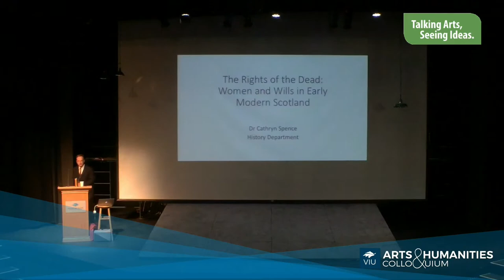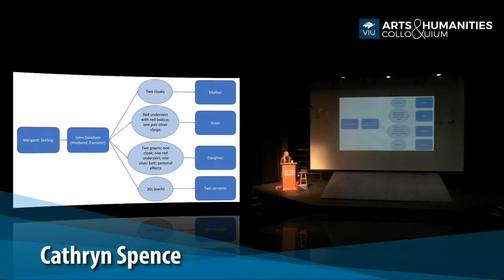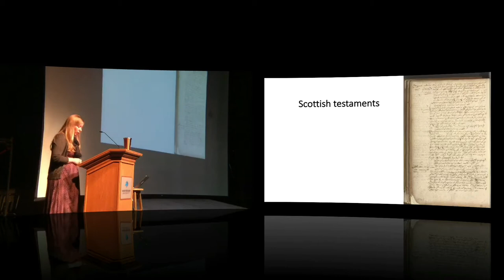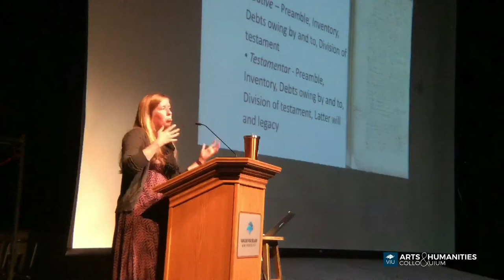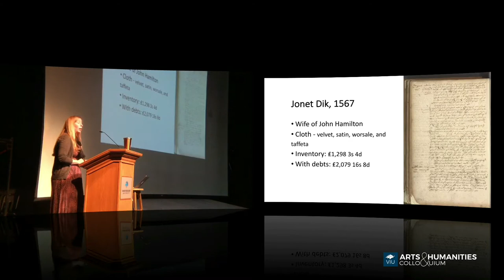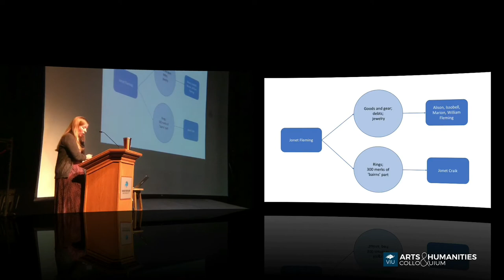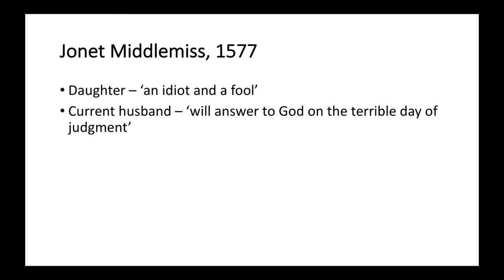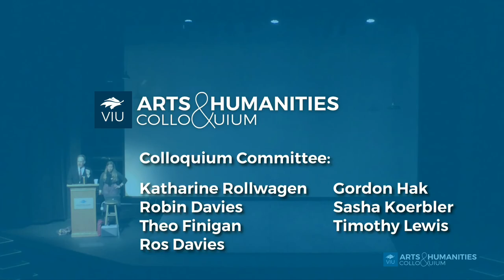The Rights of the Dead: Women and Wills in Early Modern Scotland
Dr. Cathryn Spence, History Department
Arts & Humanities Colloquium, October 19, 2018
Vancouver Island University